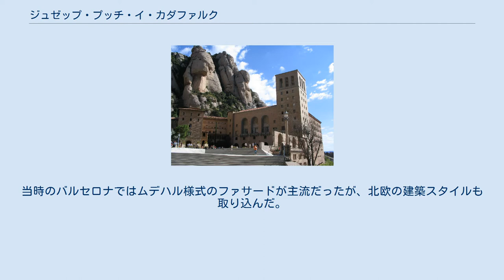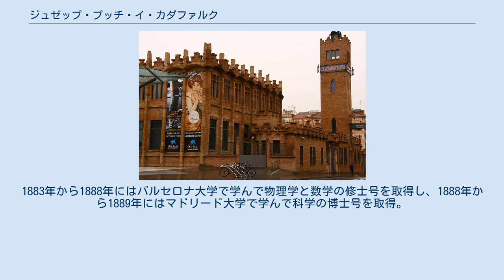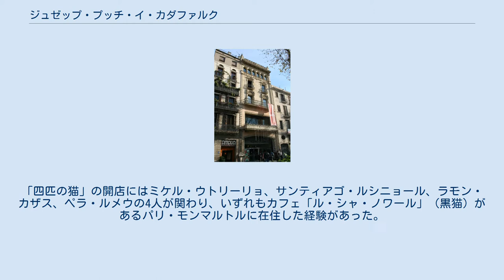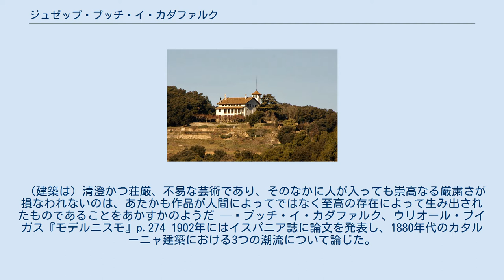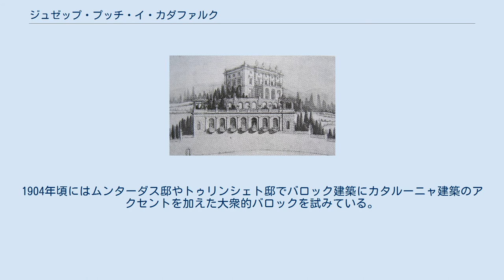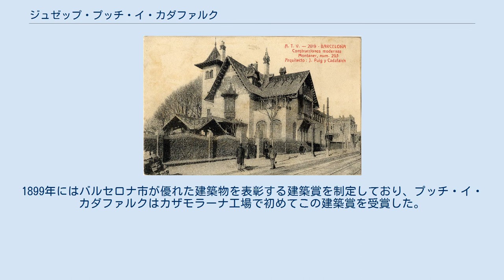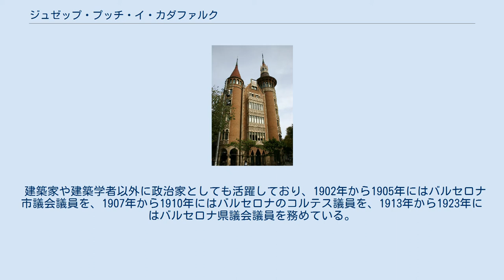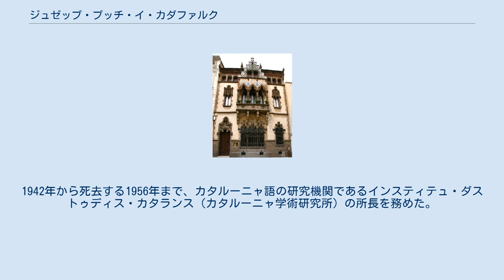ジュゼップ・プッチ・イ・カダファルク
ジュゼップ・プッチ・イ・カダファルク（カタルーニャ語: Josep Puig i Cadafalch, カタルーニャ語: [ʒuˈzɛp ˈputʃ] , 1867年10月17日 – 1956年12月21日）は、スペイン・バルセロナ県マタロー出身の建築家・建築学者・政治家。
19世紀末から20世紀初頭のカタルーニャ地方で花開いたムダルニズマ（モデルニスモ）を代表する建築家のひとりである。
 バルセロナにある多くの建物を設計した。
1階にカフェ「四匹の猫」が入居していたカーサ・マルティの設計者であり、「四匹の猫」は画家のサンティアゴ・ルシニョール、ラモン・カザス、パブロ・ピカソなどの交友の場となった。
 ムデハル様式を中心としながらも、アステカ様式、ロマネスク様式、ゴシック様式、ロココ様式など多様な様式を土台として建物を設計した。
当時のバルセロナではムデハル様式のファサードが主流だったが、北欧の建築スタイルも取り込んだ。
独自性の点ではやや評価が低い。
ゴシック・リヴァイヴァル建築の延長線上に位置づけられており、内部空間の構成や居住性の高さを特徴としている。
イギリスのアーツ・アンド・クラフツ運動に近い立場にあり、ドイツのダルムシュタット芸術家村の住宅群の住居デザインの流れを汲んでいる。
 ムダルニズマの他の建築家と比較すると、リュイス・ドゥメナク・イ・ムンタネーよりも18歳年下であり、アントニ・ガウディよりも16歳年下である。
ブルジョア家庭に生まれて建築界のエリートコースをたどった点がドゥメナク・イ・ムンタネーと類似しており、実際にドゥメナク・イ・ムンタネーとは良好な関係を築いた。
ドゥメナク・イ・ムンタネー編纂の『美術史全集』ではプッチ・イ・カダファルクが第1巻と第2巻を担当している。
プッチ・イ・カダファルクの作品は視覚的にドゥメナク・イ・ムンタネーの作品と類似しており、プッチ・イ・カダファルクはドゥメナク・イ・ムンタネーの追随者とされた。
 青年時代 初期の作品であるカーサ・マルティとカフェ「四匹の猫」 1867年10月17日、バルセロナ郊外のバルセロナ県マタローに生まれた。
父親は繊維工場を経営するジュアン・プッチ・イ・ブルゲラであり、ブルジョアの家庭に育った。
1883年から1888年にはバルセロナ大学で学んで物理学と数学の修士号を取得し、1888年から1889年にはマドリード大学で学んで科学の博士号を取得。
 その後バルセロナ建築学校（現・カタルーニャ工科大学）で建築学を学び、1891年に建築家の資格を得た。
1892年にはバルセロナで応用美術の博覧会が開催されると、マヌエル・ミラ・イ・フンタナルスらとともに若いプッチ・イ・カダファルクも講師のひとりとなっている。
当初は地元のマタローで数々の建物を手掛け、1890年代後半にバルセロナに進出した。
 ムダルニズマの初期 カーサ・マルティはゴシック様式の変形であり、1896年に建物が完成、1897年に「四匹の猫」が開店した。
「四匹の猫」の開店にはミケル・ウトリーリョ、サンティアゴ・ルシニョール、ラモン・カザス、ペラ・ルメウの4人が関わり、いずれもカフェ「ル・シャ・ノワール」（黒猫）があるパリ・モンマルトルに在住した経験があった。
 バルセロナのグラシア大通りには「不協和音」と呼ばれる一角があり、プッチ・イ・カダファルク、ガウディ、ドゥメナク・イ・ムンタネーが設計した3件の建物が接近している。
1898年から1900年にはまずプッチ・イ・カダファルクが設計したアマトリェー邸が建設され、数年後にはガウディが請け負ったバトリョ邸がアマトリェー邸の隣で改築された。
数軒先にはドゥメナク・イ・ムンタネーが手掛けたリェオ・モレラ邸があり、今日のリェオ・モレラ邸の1階には皮革製品ブランドのロエベが入居している。
ムダルニズマ建築には建築用装飾を専門とする彫刻家が数多く関わっており、アマトリェー邸には名声を博していた彫刻家アルフォンス・ジュヨールが携わっている。
 ムダルニズマの全盛期 工場建築の代表作であるカザラモーナ工場 1900年にドゥメナク・イ・ムンタネーがバルセロナ建築学校の学長に就任すると、プッチ・イ・カダファルクは建築学校の教授に迎えられた。
1900年頃のバルセロナでは...